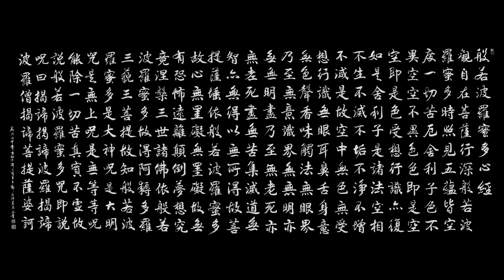【心經】 粵語女聲讀誦七遍 | [Cantonese] Heart Sutra in Female Voice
情人節快樂 阿彌陀佛🙏🏻

觀自在菩薩。行深般若波羅蜜多時。照見五蘊皆空。度一切苦厄。舍利子。色不異空。空不異色。色即是空。空即是色。受想行識。亦復如是。舍利子。是諸法空相。不生不滅。不垢不淨。不增不減。是故空中無色。無受想行識。無眼耳鼻舌身意。無色聲香味觸法。無眼界。乃至無意識界。無無明。亦無無明盡。乃至無老死。亦無老死盡。無苦集滅道。無智亦無得。以無所得故。菩提薩埵。依般若波羅蜜多故。心無罣礙。無罣礙故。無有恐怖。遠離顛倒夢想。究竟涅槃。三世諸佛。依般若波羅蜜多故。得阿耨多羅三藐三菩提。故知般若波羅蜜多。是大神咒。是大明咒。是無上咒。是無等等咒。能除一切苦。真實不虛。故說般若波羅蜜多咒。即說咒曰。

更多日常感悟/創作on IG: rottenamimi